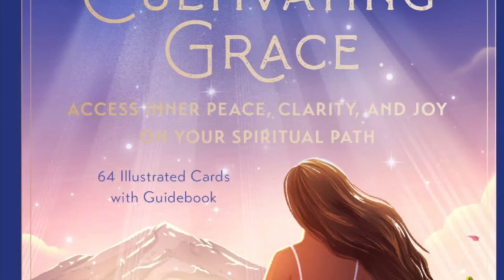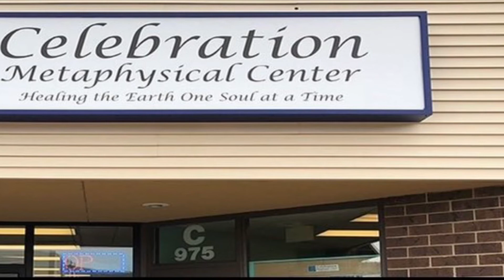Cultivating Grace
Celebration Metaphysical Center’s Deck of the Month for November.

The Cultivating Grace Card Deck from Miranda MacPherson